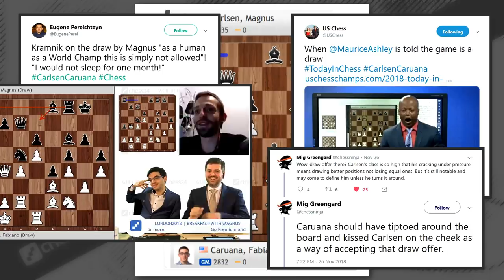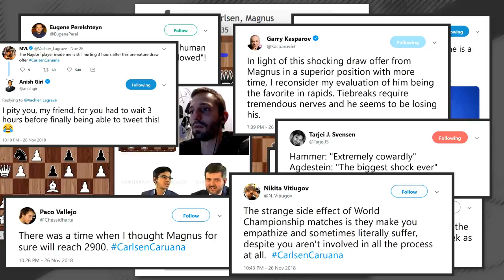Tiebreaks - FIDE Schachweltmeisterschaft 2018 - Carlsen-Caruana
Live-Kommentierung mit IM Nikolas Lubbe und WGM Melanie Lubbe des Tiebreaks der Schachweltmeisterschaft 2018 in London zwischen Magnus Carlsen und Fabiano Caruana.